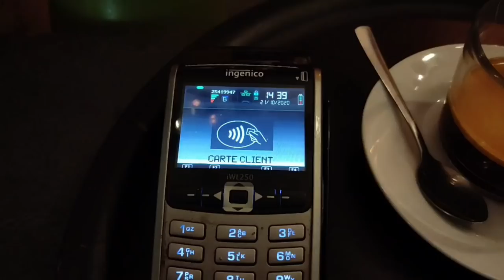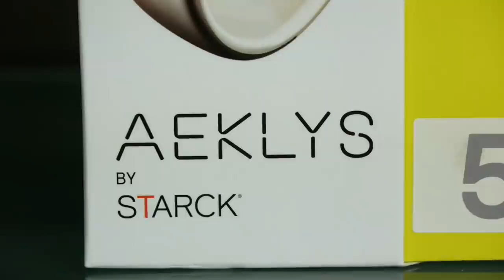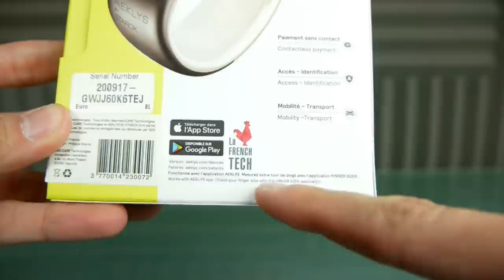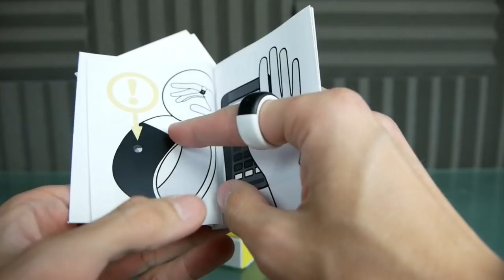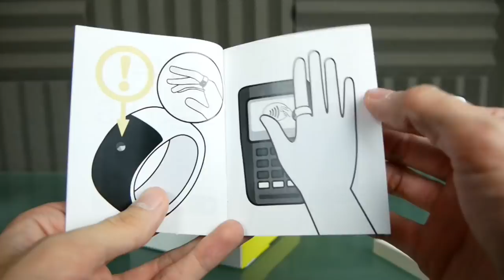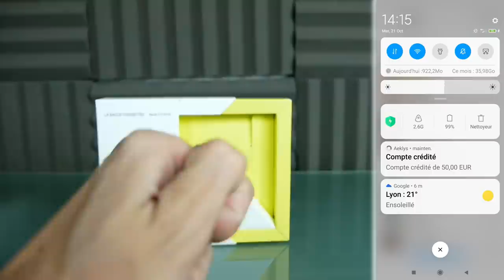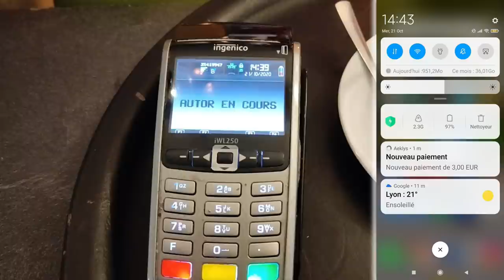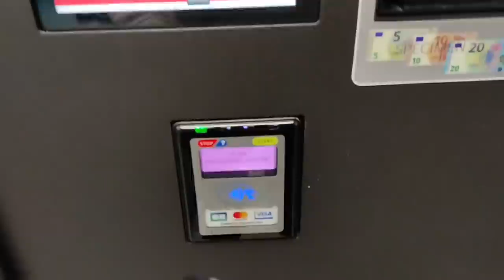UNE BAGUE CONNECTÉE !!!! PAIEMENT ! AEKLYS BY STARCK AVIS & PRESENTATION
Cette vidéo est en collaboration avec la marque Aellys.
Aeklys By Starck ! Bague de paiement, présentation et mon avis de la bague connecté aeklys by starck ! 30 EUR de réduction avec "christo30" Lien de leur site internet

Snap : ChristoLyonnais

Bon visionnage ! ;)